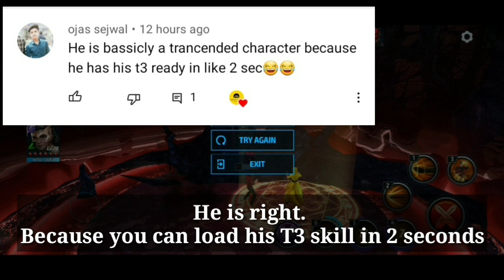Additional Tips and Tricks For Shang Chi Skill Rotation - Marvel Future Fight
Additional Tips and Tricks has been explained for Shang Chi skill rotation